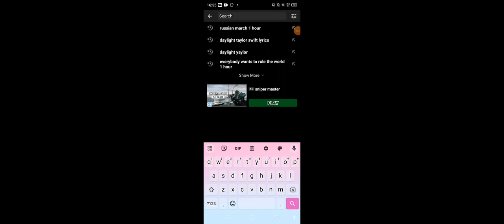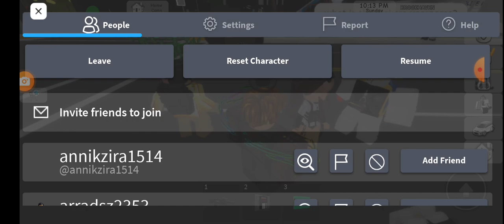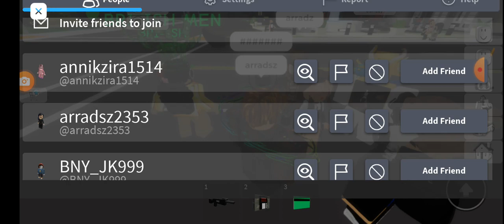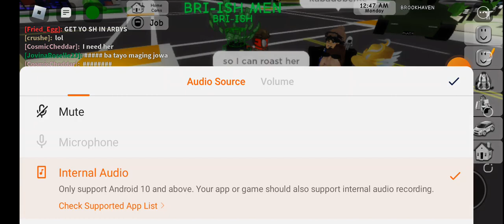roasting a FILIPINO trashtalker in this roleplaying game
IAMNEWTOROBEATSOKAY
well you should!
it helps me alot for making new videos